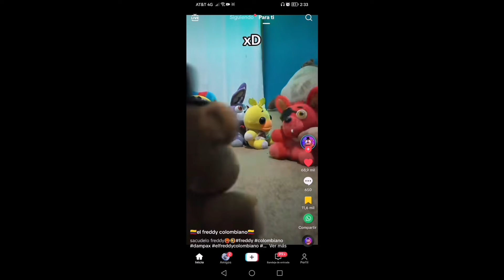ESTE JUGADOR LLEGO A LEYENDA CON ARMA ANTI META - RAZORBACK MEJOR CONFIGURACIÓN